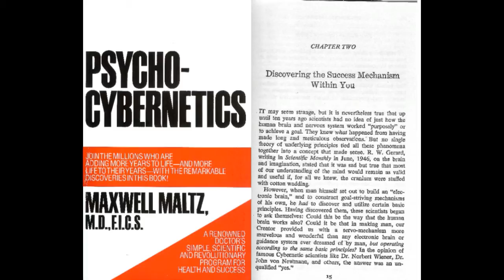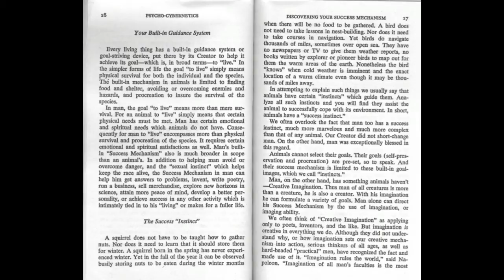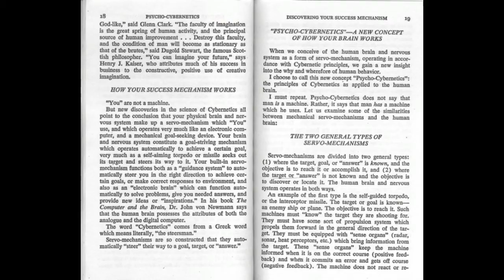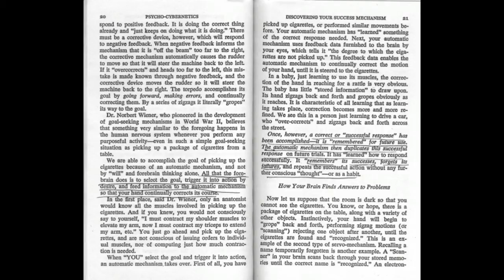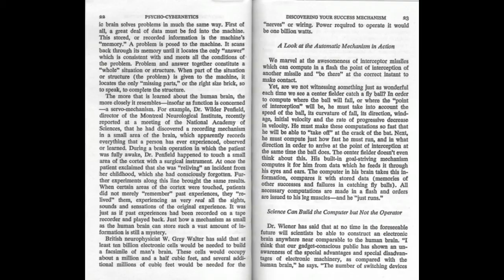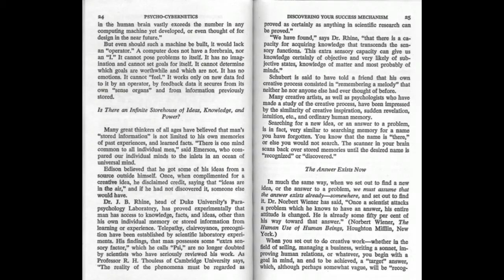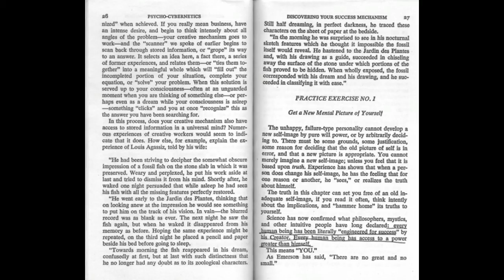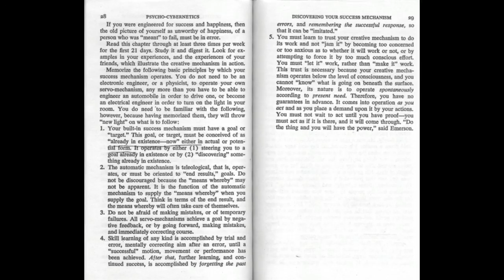PSYCHO CYBERNETICS by Maxwell Maltz, MD | A Read Aloud of CHAPTER 2 | Ann Scritsmier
Jungle Joys | One of A Kind Animal Print Clothes And Shoes

This is a reading of the 2nd chapter of Psycho Cybernetics.

Psycho Cybernetics will help you 1) discover the success mechanism within you 2) improve your self-image and turn the key to a better life 3) de-hypnotize yourself from false beliefs 4) learn to utilize the power of rational thinking 5) use the DIY tranquilizers that bring peace of mind 6) remove emotional scars and give yourself an emotional face lift and MORE!  Happiness is a habit. Learn to acquire it through Psycho Cybernetics.

You can purchase the Psycho Cybernetics book on Amazon by clicking here:
(*I do not make a commission)

*SEARCH TERMS*
psycho cybernetics read aloud
psycho cybernetics
psycho cybernetics maxwell maltz
psycho cybernetics audio
maxwell maltz
success mechanism
failure mechanism
mindset training
positive mindset
law of success
success mindset
success mindset mastery
success mindset books
mindset affects success
success business mindset
success driven mindset
developing success mindset
success mindset secrets
daily mindset lessons
ann scritsmier